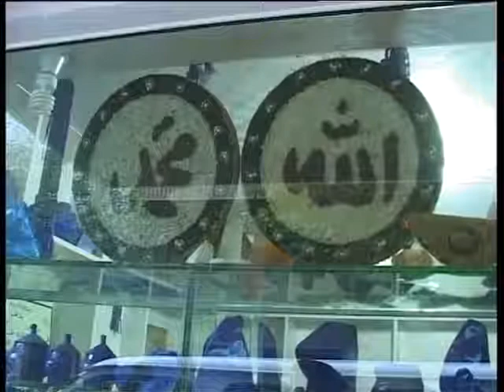Gemstone Training Center and Gemstone Business in Pakistan